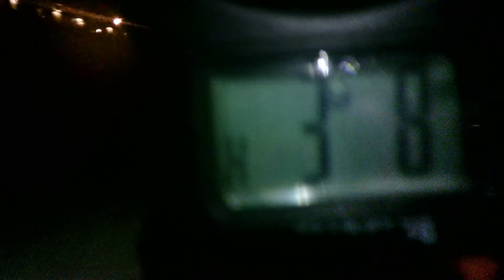7 Hours Not A Bite? Then Big Bass!!